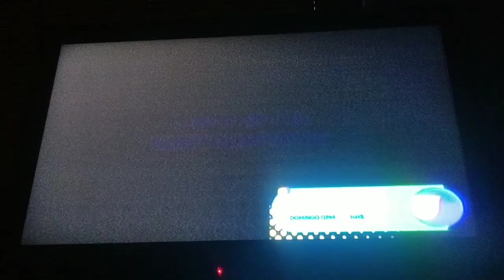Lampo en las Buffyolimpiadas Tarjeta de Título